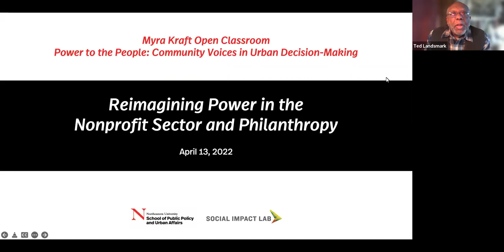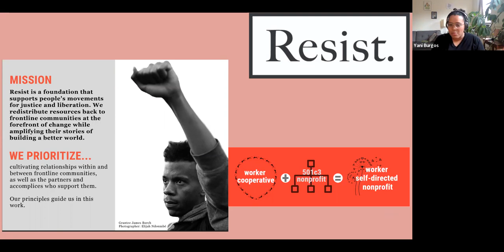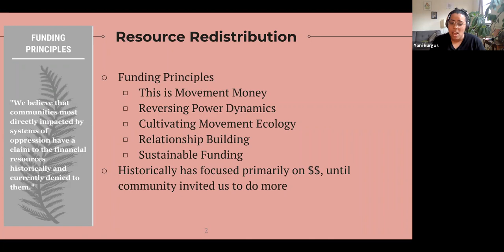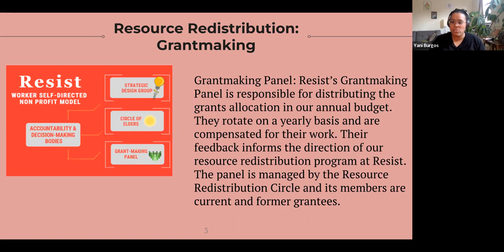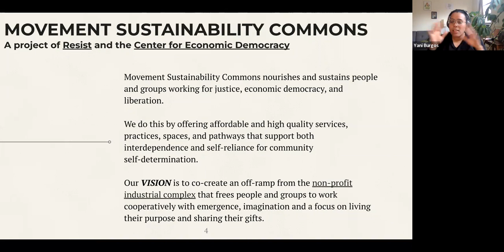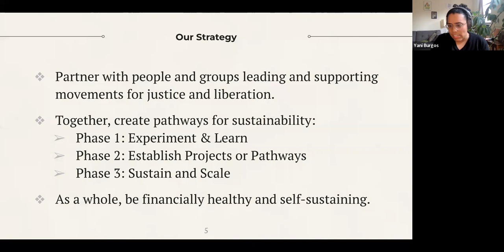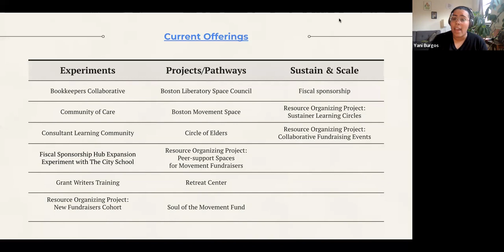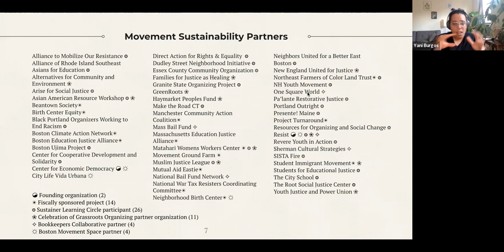Myra Kraft Open Classroom: 4/13/2022 | Reimagining Power in the Nonprofit Sector and Philanthropy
In response to growing awareness that longstanding practices in the nonprofit sector and philanthropy can perpetuate inequity by prioritizing donors’ interests and perspectives over communities’ needs and lived experiences, exciting conversations are happening throughout the industry about how to reimagine the distribution of resources intended to effect social change. This conversation will engage emerging Boston nonprofit and philanthropic leaders who are reimagining fundraising and grantmaking with greater emphasis on trust, collaboration, and capacity building.

Guest Speakers:
- Liza Behrendt, Associate Director, Resource Organizing Project
- Yani Burgos, Co-Director of Resource Redistribution, Resist; Co-Founder, Movement Sustainability Commons
- Aditi Dholakia, Social Justice Philanthropy Fellow, Social Innovation Forum; Master of Public Administration Student, Northeastern University